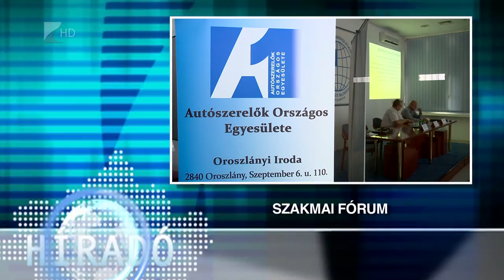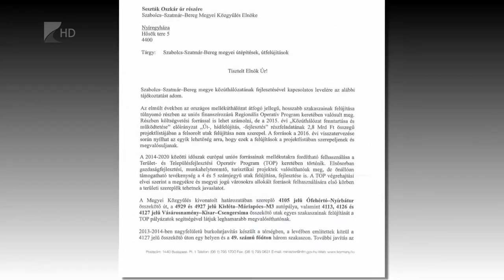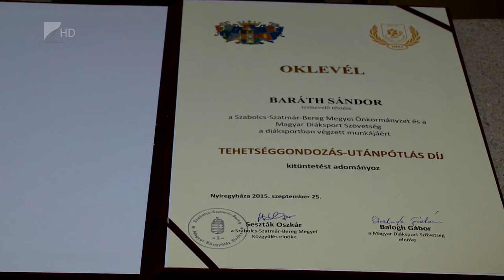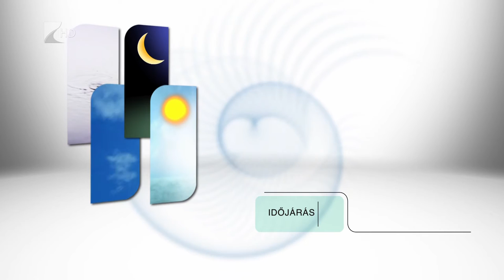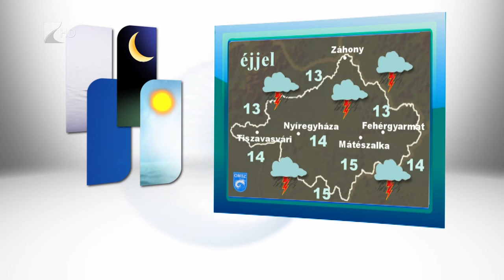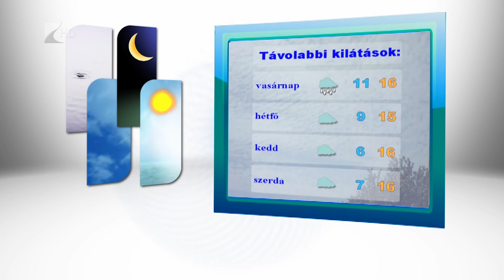Híradó 2015.09.25. - Kölcsey Tv